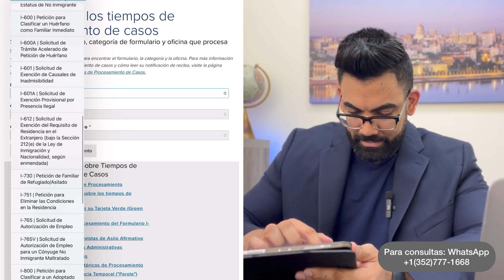ATENCIÓN F2A,CR1 y K1! CÓMO REMOVER LAS CONDICIONES D MI RESIDENCIA CONDICIONAL BASADA EN MATRIMONIO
Para servicios de inmigracion puede comunicarse a los siguientes contactos.    👇🏼👇🏼

🔴Usted puede agendar citas para recibir servicios profesionales de consultoría, tanto presencial como de manera on line. Para más detalles comunicarse con nosotros.

🔵 Tambien ofrecenos servicios de:
🔸Peticiones Familiares.
🔸Visa K1.
🔸Ajustes de Estatus .
🔸Ciudadania y Naturalización.
🔸Procesos Cónsulares.
🔸Visa Expedite.
🔸Request for Evidence.
🔸Apelaciones.
🔸Traducción de documentos.

Agradecemos su preferencia🙂🙏🏼

                                                                    🔴IMPORTANTE‼️
Abel Zaldivar Consultor de Inmigración es un Consultor y Preparador de Formas de Inmigración radicado en los Estados Unidos de America y presidente de la compañía de Consultoría Migratoria PrioriVisa LLC. Es importante aclarar que al no ser abogados, ninguno de los videos de este canal pueden ser considerados como consejos legales para nadie, se hacen solo con fines informativos.

La inmigración está cambiando constantemente, y la información antigua a menudo se vuelve obsoleta, incluidos los procedimientos, los plazos, los precios y más. Por eso es importante que siempre tome en cuenta la fecha del video en el canal.
Para fines de archivo, estos videos permanecerán publicados, incluso si la información nueva los vuelve obsoletos. No tome decisiones importantes basadas en este contenido.

Para servicios de inmigración puede comunicarse desde cualquier parte del mundo vía WhatsApp al: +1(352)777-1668